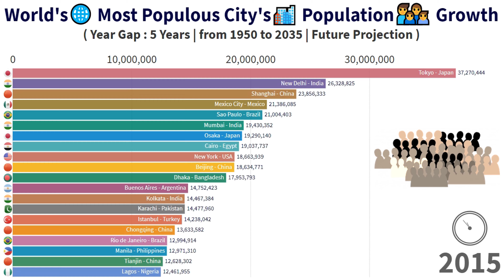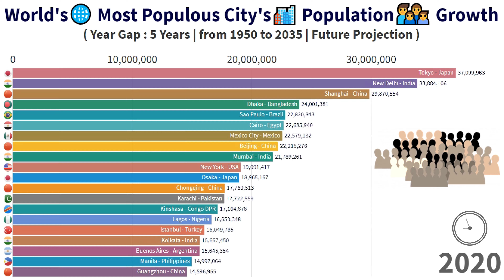Top Cities 🏙️ By Population of The World | 1950-2035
Although its population is predicted to begin declining, Tokyo is still projected to hold the top spot as the most populated city on earth until 2025.

According to prediction and rates of growth after 2025 New Delhi cross the all limits of the any city's population border, New Delhi will become most populated city in the world in future.

All viewer please stay your eyes on NewDelhi for thrilling, and all Indian proud to be !!! 😉 😊 😋